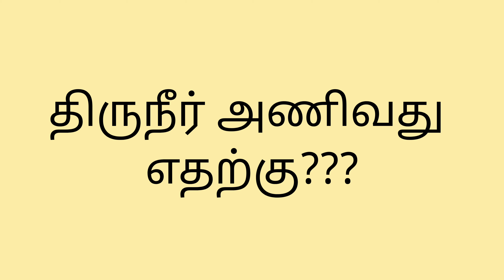இவ்வளோ நாளா இது தெரியாம போச்சே!!! | Part - 03 | Reason Behind the Facts | RS Vlogs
இவ்வளோ நாளா இது தெரியாம போச்சே Part - 03

Facts :

1. எண்ணை தேய்த்துக் குளிப்பது எதற்கு?

2. திருநீர் அணிவது ஏன்?

Reasons behind this facts are explained in this video 📸💯

Watch the video fully for more information!!!

❤️Amma❤️
❤️Appa❤️
❤️Sister❤️
❤️Mine❤️
❤️Naanga 5 peru❤️

Vlog with Sathish | Reason behind the Facts | RS Vlogs | Sathish | EnfielderStory | Reason Behind Facts | Ivalo naala idhu Theriyama poche | இவ்வளோ நாளா இது தெரியாம போச்சே | Find the reason behind the thing | tricky reasons behind the Facts | RS Vlogs | rs vlogs